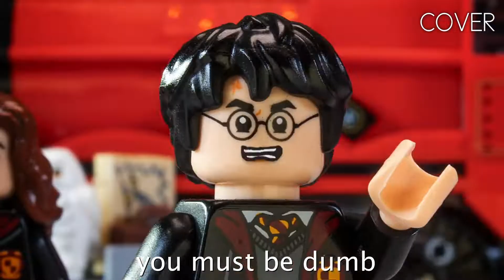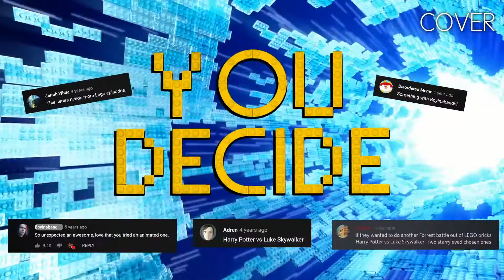[COVER] - Harry Potter vs Luke Skywalker.